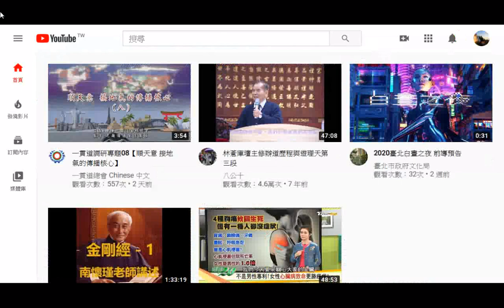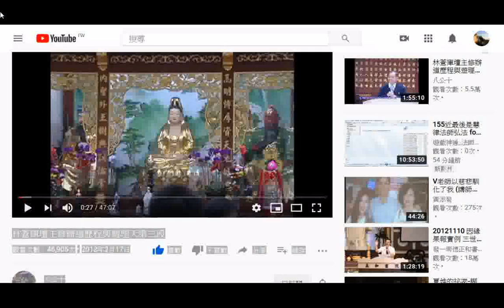求道--THE THREE TREASRUES OF TAO三寶心法中英對照由善書圖書館網站分享split + 2020#Images#Youtube +Facebook+audio book..